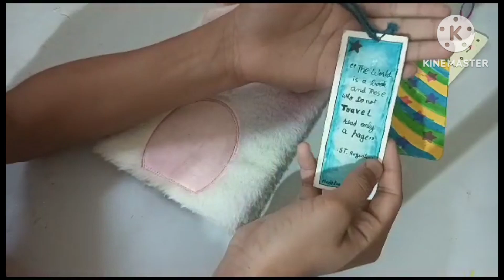easy way to make bookmark🔖🔖